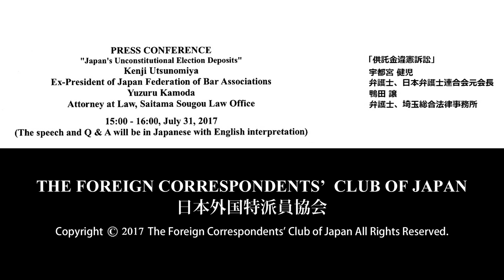Kenji Utsunomiya & Yuzuru Kamoda: "Japan's Unconstitutional Election Deposits"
Kenji Utsunomiya: Ex-President of Japan Federation of Bar Associations / Yuzuru Kamoda: Attorney at Law, Saitama Sougou Law Office